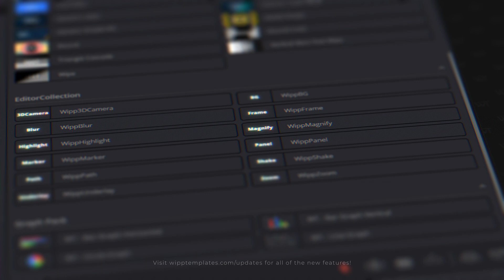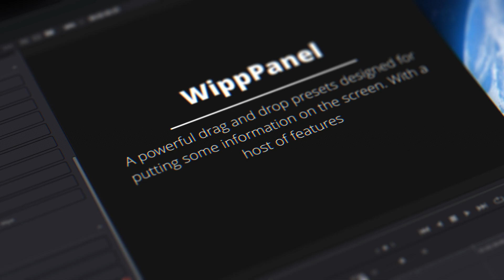EditorCollection 2.0 Update | WippTemplates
EditorCollection Version 2 is here continuing to make it a invaluable tool for creators using DaVinci Resolve. Learn all about the new updates and download it from your account today!